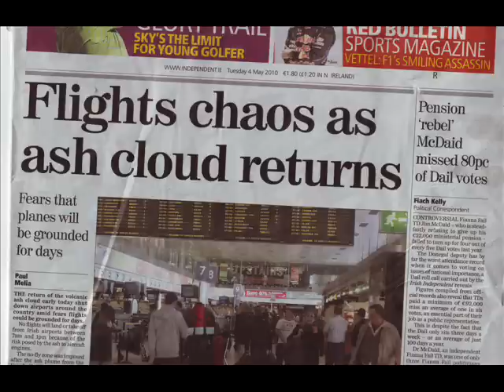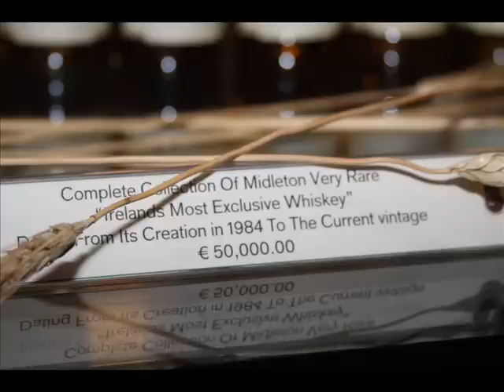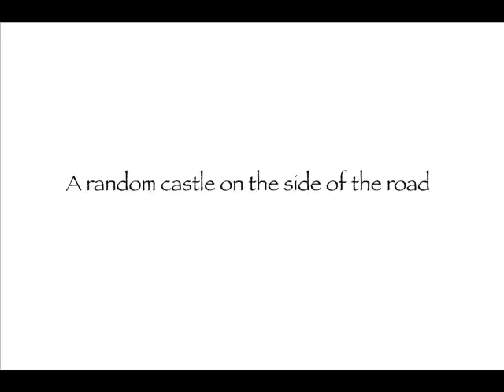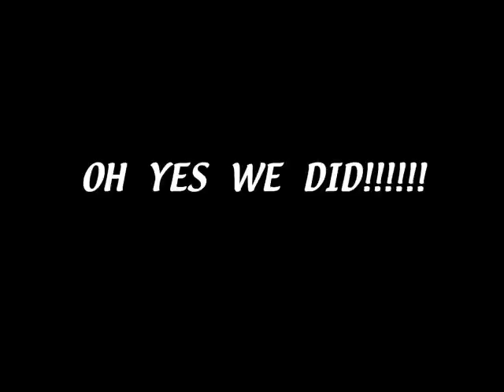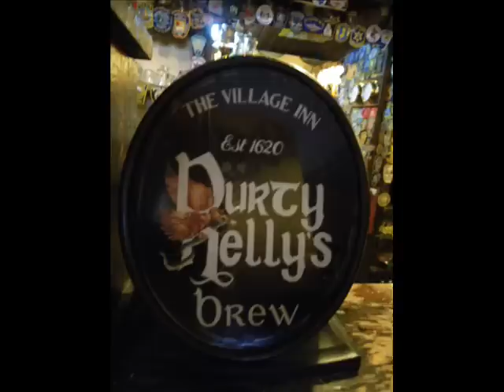Chris and Amy's Ireland Vacation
Our trip to Ireland, May 2 - May 11, 2010